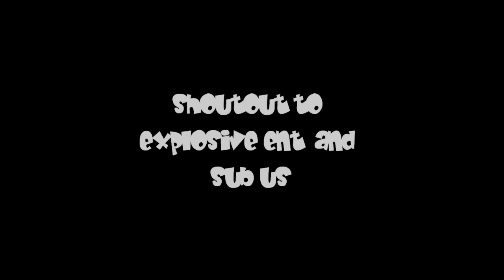ThaJerkTunezZ-Trainings Video [HD]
tha jerk tunezz mal wieder einfach so gejerkt mit den youngjerktunezz